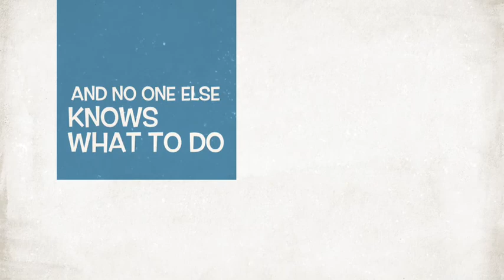Don't Back Down: Movie Trailer (fake)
It's Tyler's turn